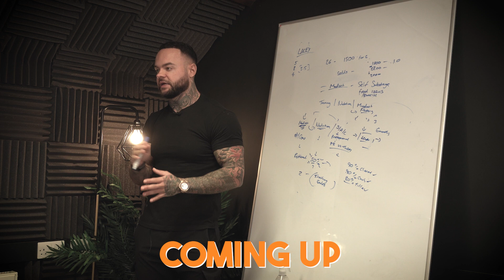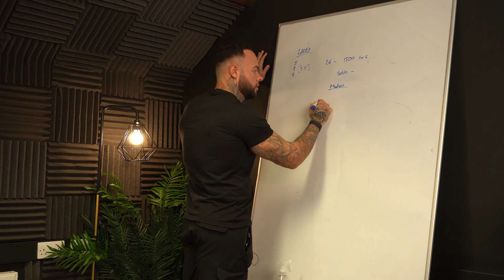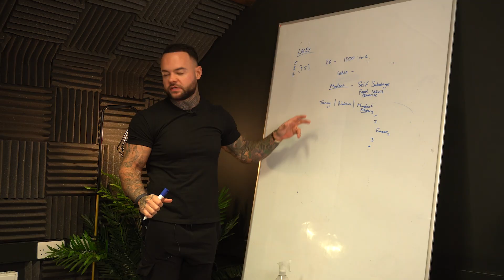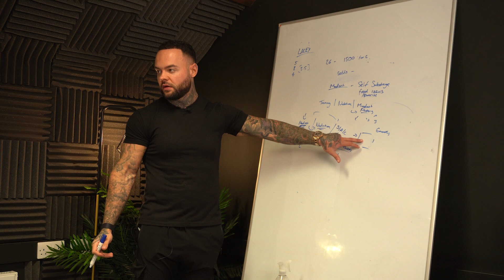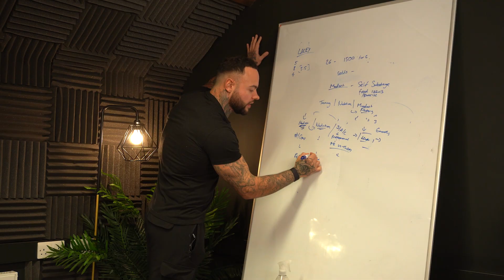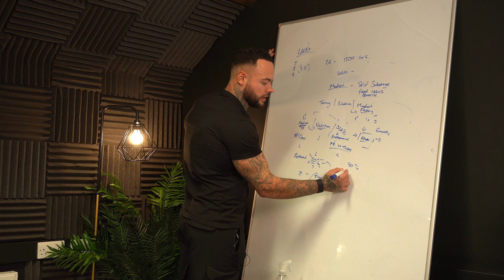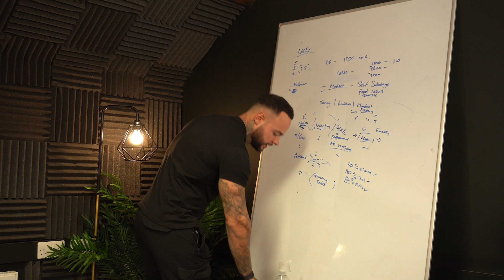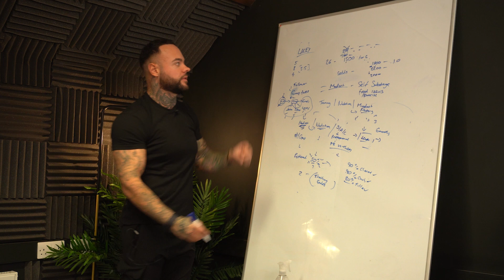HELPING TO SCALE A £6k/A MONTH COACHING BUSINESS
Follow Ste on Instagram: stemcgrathofficial
Follow FBU on Instagram : fitnessbusinessuni